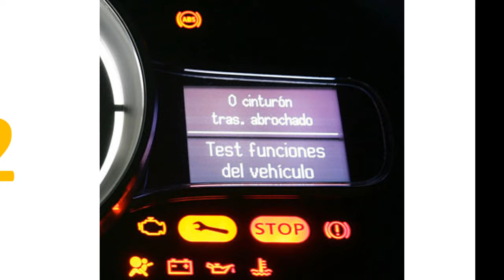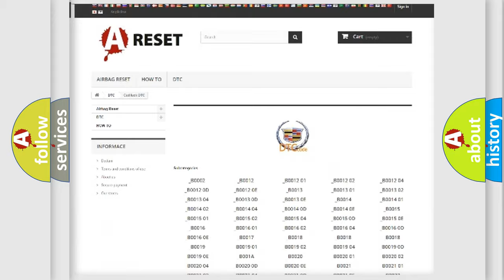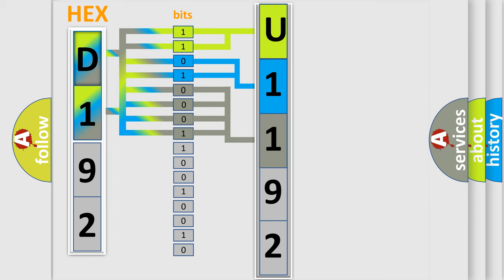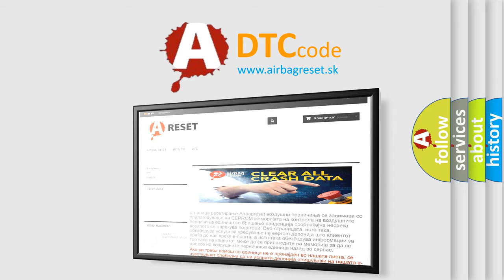DTC cadillac U1192 Short Explanation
Contents:
0:21 Basic DTC analysis according to OBD2 protocol standard.
1:48 Insight into programming
2:58 A diagnostically understandable description of the Diagnostic Trouble Code
3:05 Basic error definition

Make:
Cadillac
Code:
U1192
Definition:
Starter Relay Control Circuit Short to Ground
Description:
The ignition is ON or in the start position.The system voltage is between 9.5-18 V.
Cause:
The ECM detects that the control circuit of the starter relay is open,shorted to ground,or shorted to voltage for 2 seconds.